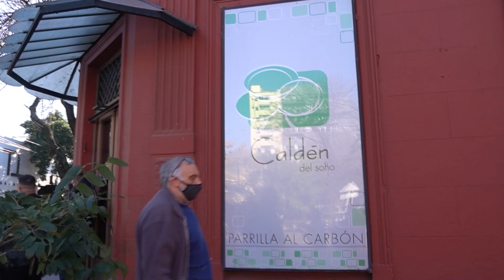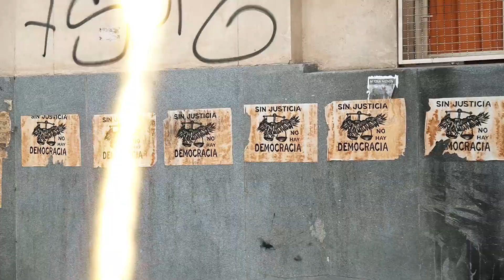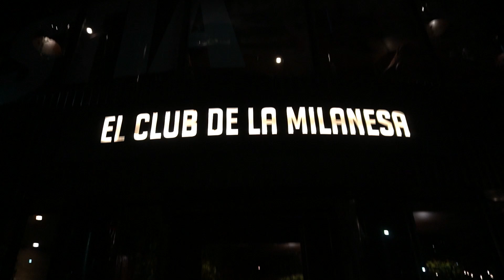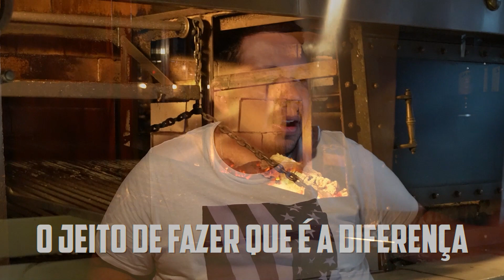ONDE COMER EM BUENOS AIRES? | OS MELHORES RESTAURANTES DA ARGENTINA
Fizemos o teste para que você fique tranquilo e saiba onde comer em Buenos Aires.
Como fizemos isso? Fomos conhecer os melhores restaurantes da Argentina!
Churrascarias, ou melhor Parilla desde o famoso Don Julio até restaurantes muito bons em Buenos Aires que não são tão famosos mas vale muito a visitar.
O vídeo está imperdível e vai te fazer ficar com fome!

O câmbio utilizado no vídeo foi o oficial, porém é muito mais vantajoso usar o câmbio paralelo blue. Vai ter um vídeo somente dele.

00:00 Início
00:20 Caldén Del Soho
03:50 El Club De La Milanesa
06:49 Parilla Don Julio
13:45 Parilla La Carniceria

Mini tripé
Luz Led

ONDE COMER EM BUENOS AIRES? | OS MELHORES RESTAURANTES